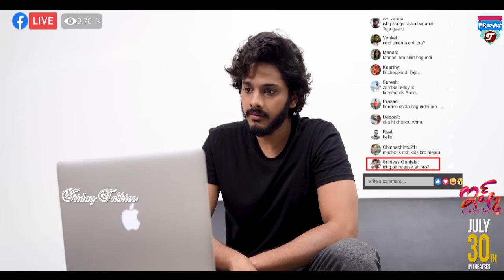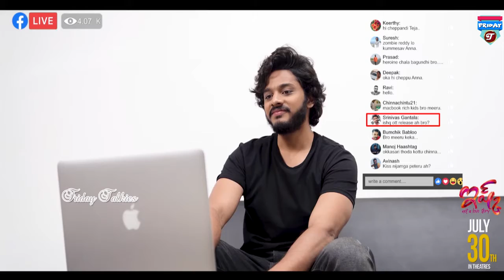Ishq Movie Promotional Video || Teja Sajja || Priya Prakash Varrier || Friday Talkies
Firday Talkies / Friday Released Movies/ Gossips/ News / Video Songs/ Trailer / Teasers